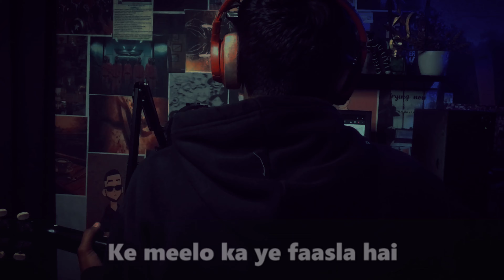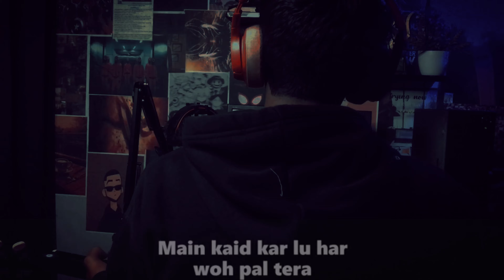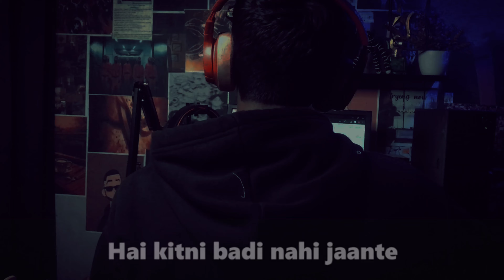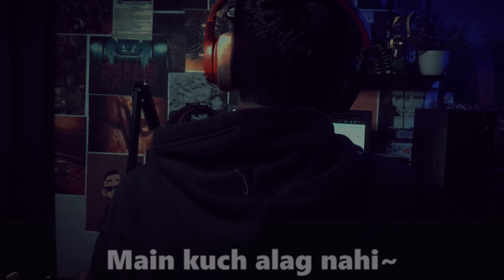Alag Aasmaan Cover By ACHNO BHAI